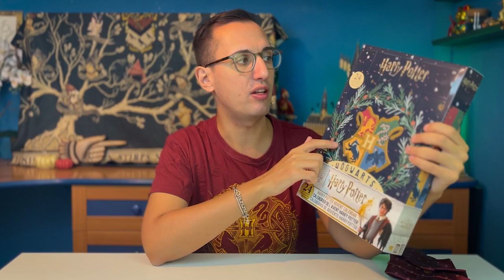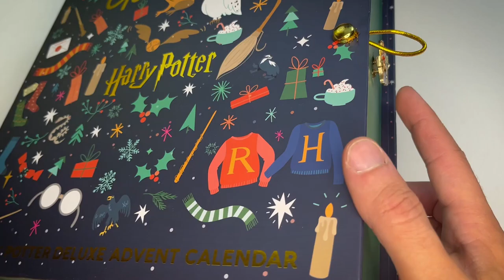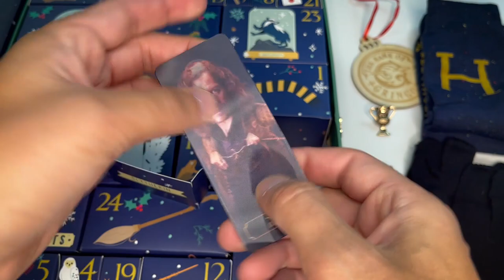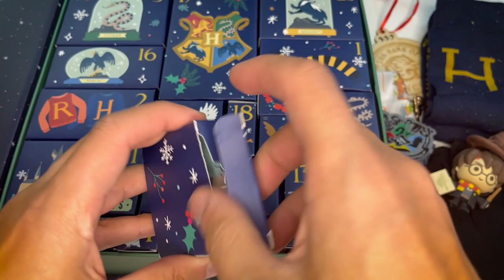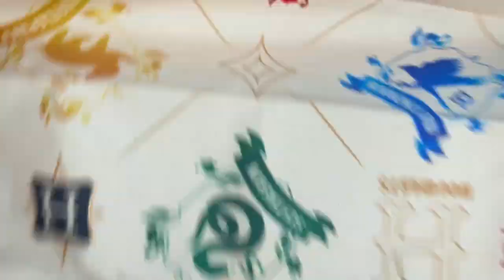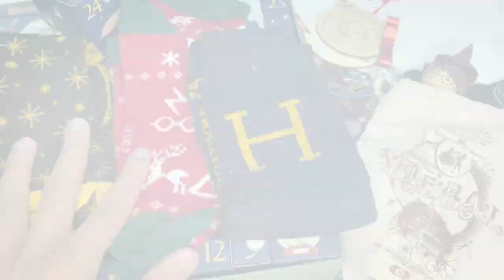APERTURA CALENDARIO AVVENTO HARRY POTTER CINEREPLICA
Il natale si avvicina inesorabilmente e arrivano i primi calendari dell'avvento a tema Harry Potter firmati Cinereplicas

Calendario Basic
Calendario Premium

95127 CATANIA (CT)

PROMOZIONI AMAZON PER VOI:
30 GIORNI Amazon Prime Video GRATIS
30 GIORNI Amazon Prime GRATIS
30 GIOTNI Music Unlimiter GRATIS